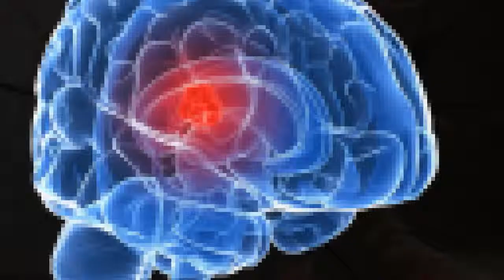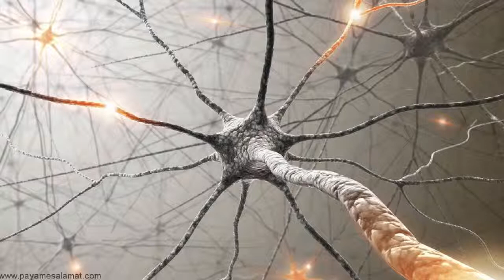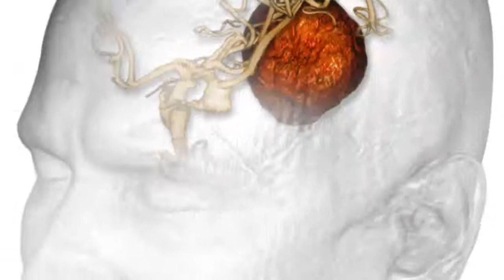মস্তিষ্কের ক্যানসার দমনে ভাইরাস | Health Tips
ক্যানসার রোগটির নাম শুনলেই সবাই আঁতকে ওঠে৷ প্রতি তিন জনে একজন রোগী মারা যায় ক্যানসারে আক্রান্ত হয়ে৷ বিশেষ করে মস্তিষ্কের টিউমার হলে তো কথাই নেই৷ তাই এই রোগটি নিয়ে গবেষণারও অন্ত নেই৷ সম্প্রতি ব্রেইন টিউমারের ক্ষেত্রে নতুন এক পদ্ধতি চিকিৎসা জগতে আশার আলো জাগিয়েছে৷ আর তা হল এক ধরনের ভাইরাসের মাধ্যমে এই টিউমারকে দমন করা৷ ভাইরাসটির নাম পারভোভাইরাস৷ ক্যানসার গবেষক জঁ রোমলেয়ার এবং নিউরো শৈল্য চিকিত্সক কার্সটেন গেলেটনেকি বহু বছর ধরে এই ভাইরাসটি নিয়ে গবেষণা করছেন৷ এই ভাইরাস মানুষের জন্য বিপজ্জনক নয়৷ কিন্তু ক্যানসারের কোষকে ধ্বংস করতে পারে৷ গবেষণাগারে এই প্রমাণই পাওয়া গেছে৷ গবেষকরা এখন জানতে আগ্রহী, পারভোভাইরাস কী ব্রেইন টিউমারের সঙ্গে লড়াইতে জিততে পারবে? এই পরীক্ষার জন্য তারা মানুষের টিউমারের জিন কয়েকটি ইঁদুরে ঢুকিয়ে তারপর পারভোভাইরাসের ইনজেকশন দেন৷ প্রথমে মারাত্মক টিউমারটি দ্রুত বাড়তে থাকে৷ কিন্তু পরে বিরাট এক বিস্ময় দেখা দেয়৷ হাইডেলব্যার্গ ইউনিভার্সিটির নিউরো শৈল্য চিকিৎসক কার্সটেন গেলেটনেকি এই প্রসঙ্গে বলেন, ‘‘আমার সঙ্গে রেডিওলজিস্ট এক সহকর্মীও ছিলেন৷ তিনি প্রথমে বলেছিলেন এটা একটা যান্ত্রিক ভুল৷ সত্যি সত্যি এটা হতে পারে না৷ আমিও এই পরীক্ষার ব্যাপারে নিশ্চিত ছিলাম না, কেননা ফলাফলটা অভিভূত করার মতো ছিল৷ এরপর আমরা ঠিক করলাম আরো দু'দিন অপেক্ষা করে দেখা যাক৷ টিউমারটি আরো ছোট হতে লাগলো৷”এই পরীক্ষায় ১২টির মধ্যে আটটি ইঁদুরের টিউমার একেবারে চলে গিয়েছিল এবং পরেও আর দেখা দেয়নি৷